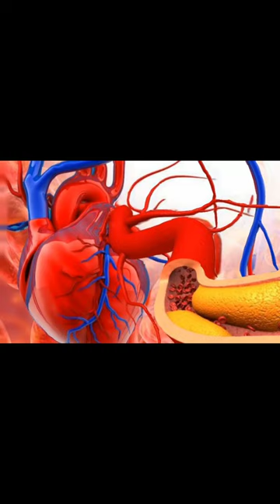𝗪𝗛𝗬 𝗱𝗼𝗲𝘀𝗻'𝘁 𝘁𝗵𝗲 𝗵𝗲𝗮𝗿𝘁 𝗴𝗲𝘁 𝘁𝗶𝗿𝗲𝗱 𝗹𝗶𝗸𝗲 𝗼𝘁𝗵𝗲𝗿 𝗺𝘂𝘀𝗰𝗹𝗲𝘀 ❓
✅imagine if your heart stopped whenever it got tired of beating. It would be disastrous and defibrillator makers would rule the world. We, and every other thing with a heart, would be extinct in no time.

📌The heart is a unique type of muscle called cardiac muscle.The main differences is that cardiac muscle contains more mitochondria, which are responsible for producing energy within cells. This allows the heart to continuously contract and relax, pumping blood throughout the body, without becoming fatigued.

𝗜𝗳 𝘆𝗼𝘂 𝗹𝗶𝗸𝗲 𝗶𝘁 𝘁𝗵𝗲𝗻 𝘀𝗵𝗮𝗿𝗲 𝗶𝘁.